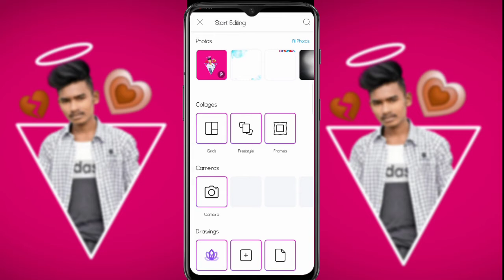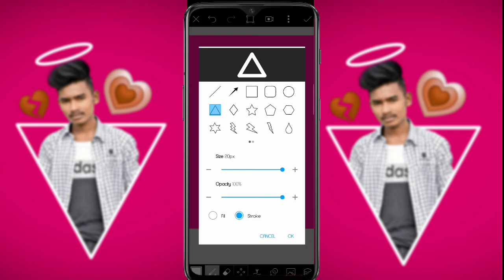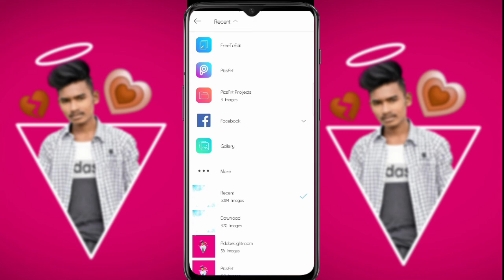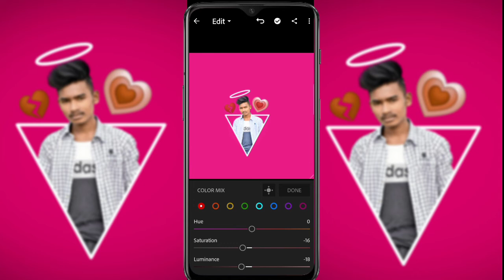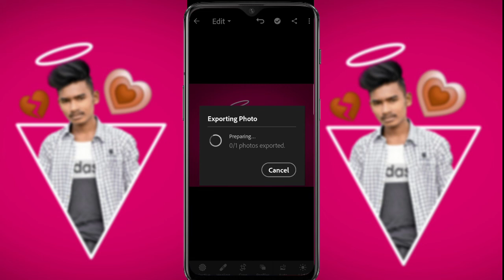New Tiktok Trending Profile PicsArt Photo Editing , intragram photo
Background Remove 👇
Coming soon

Background & Prisent

YOUR QUESTIONS

TikTok profile Viral  photo editing
Trangal photo editing picsart
New Intragram photo editing lightroom
Tiktok photography
New trending photo
picsart photo frame
Tiktok photo editing Snapseed
New tiktok  photo editing 2020
Tiktok photo editor
Tiktok photo editing photoshop
Tiktok photo editing picsart  2020
Tiktok photo editing background
Trending photo editor online
Tiktok photo editing picsart
Picsart photo editing tiktok
Photo editing tiktok
Picsart photo editing
 editing picsart
Editing tiktok photo
Cb editing
Vijaymahar background

         Hello friends es channel me photo editing ke bare me bataya hai photoshop phogrphy photo shoot and viral photo editing Instagram Photo editing Facebook Photo editing whatsapp Photo editing photoshop Instagram Photo editing etc